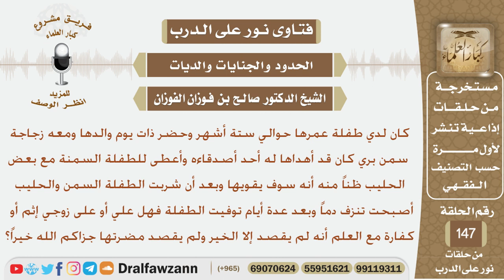رجل أعطى ابنته البالغة من العمر 6 أشهر السمن مع الحليب وبعد عدة أيام توفيت فهل عليه إثم أو كفارة؟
نص السؤال:
كان لدي طفلة عمرها حوالي ستة أشهر وحضر ذات يوم والدها ومعه زجاجة
 سمن بري كان قد أهداها له أحد أصدقاءه وأعطى للطفلة السمنة مع بعض
 الحليب ظناً منه أنه سوف يقويها وبعد أن شربت الطفلة السمن والحليب
أصبحت تنزف دماً وبعد عدة أيام توفيت الطفلة فهل علي أو على زوجي إثم أو
كفارة مع العلم أنه لم يقصد إلا الخير ولم يقصد مضرتها جزاكم الله خيراً؟
السيرة الذاتية :
للاشتراك في قناة الشيخ صالح الفوزان

رئيس الفريق
لمشروع كبار العلماء